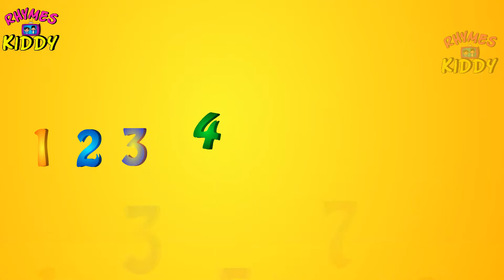Learn Numbers With Funny Numbers For Kids | Funny and Nursery Rhymees For Kids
Hi children Please Watch our New Video Learn Numbers